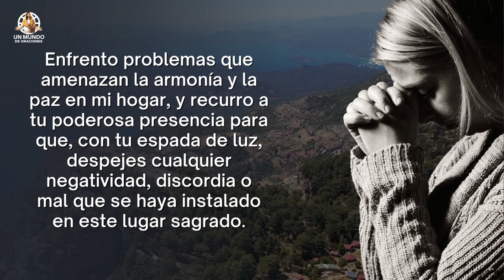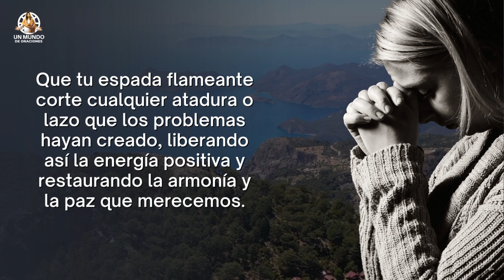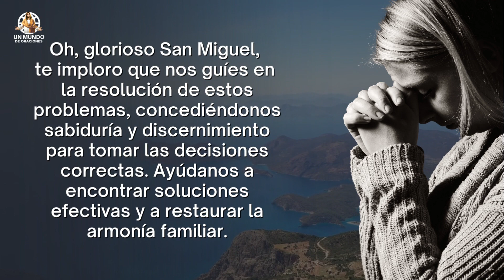PLEGARIA A SAN MIGUEL ARCANGEL, PARA EXPULSAR FUERZAS MALIGNAS Y LOS PROBLEMAS DE LA CASA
Terminos relacionados:
santos,
evangelio de hoy,
oración guardáme,
fe y salvacion,
Oración de hoy,
oracion de hoy,